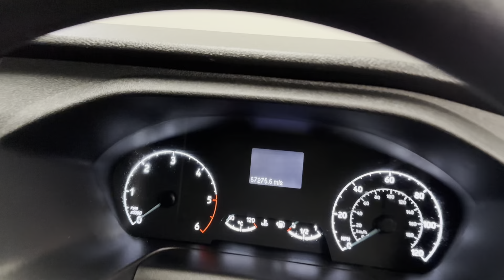📷 eoh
Photography and Videography from WittWoo 📷 eoh